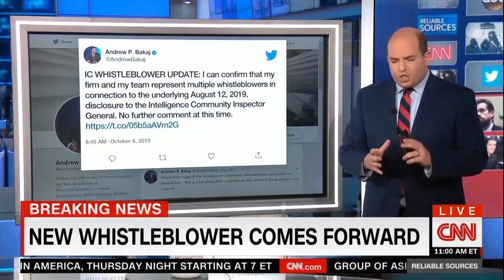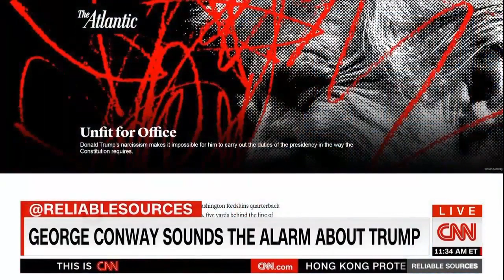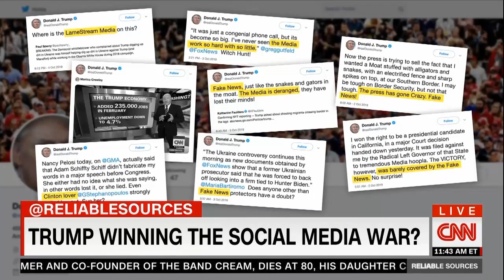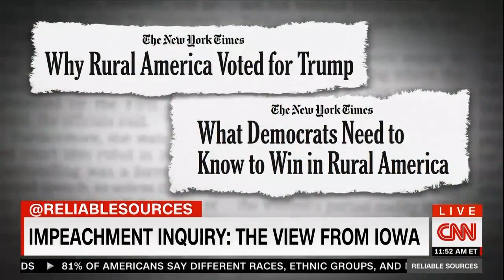Breaking News | Trump's former Org Exec REVEALS His Most Erractic Thoughts